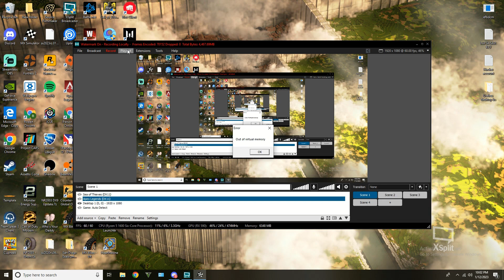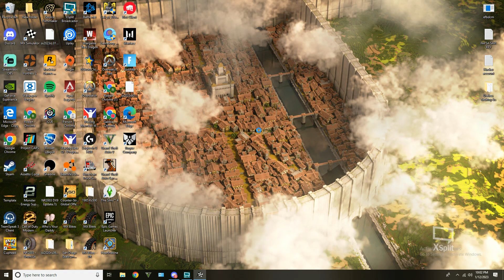Mx Simulator Discord Session #1 2023 Back At It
Getting back into the groove of simulator with matt